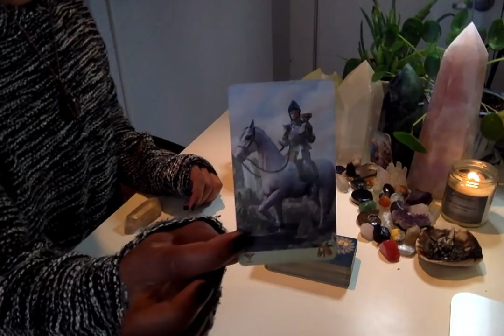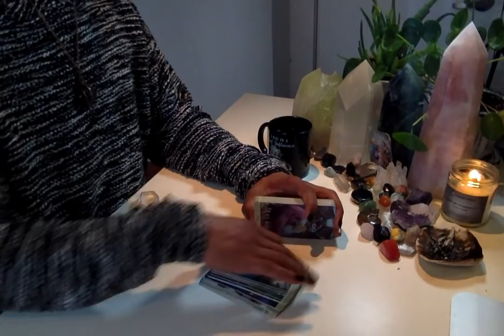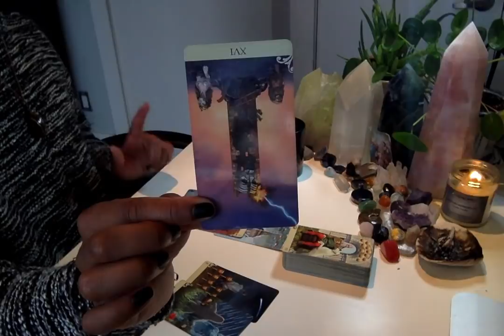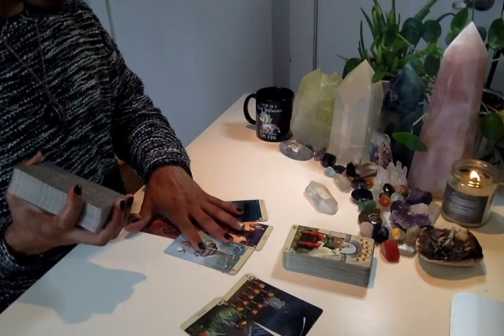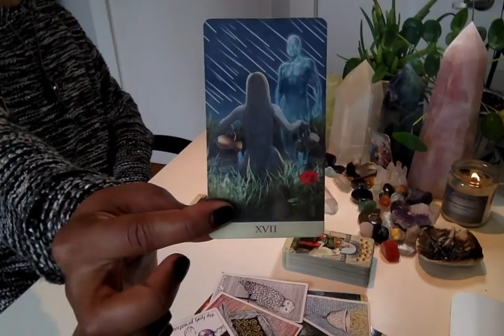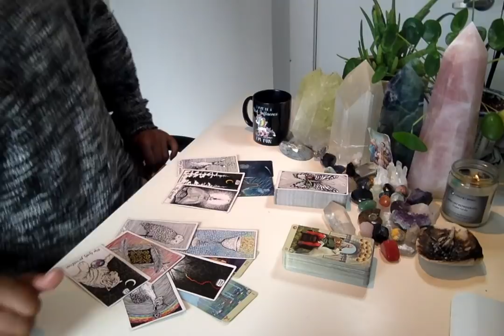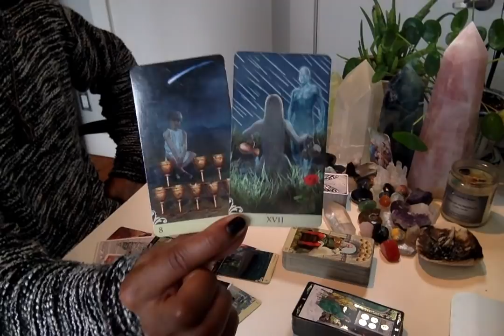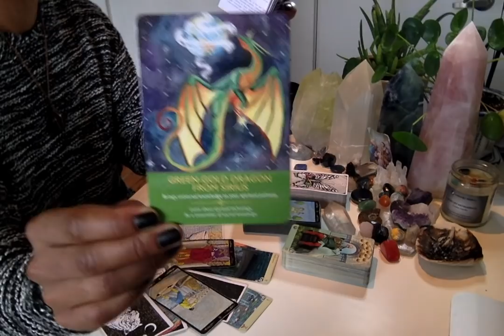Morning Coffee - * Reaching The Boiling Point? * - 10/30/19 Daily Reading